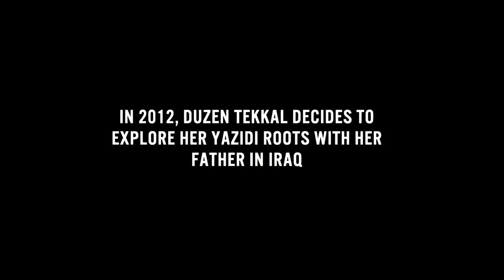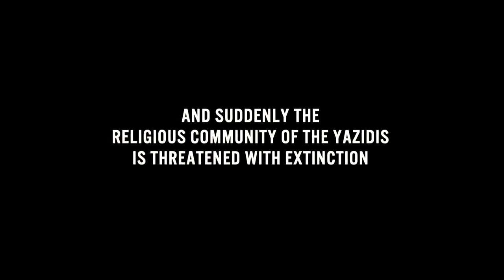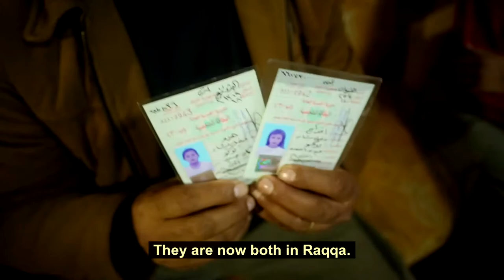Háwar – My Journey to Genocide | Official trailer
This documentary is dedicated to the Yazidi people and reports about the ongoing genocide that targets Yazidi people in Iraq by ISIS. For the German-Yazidi filmmaker Düzen Tekkal, what was supposed to be a journey back to her roots, becomes an assignment as a war correspondent. In a war that leaves no one indifferent. In a war which makes the Yazidi word "Hawar", meaning "cry for help", synonymous with annihilation. This is why the film about this genocide has been given the title "Háwar - My Journey to Genocide".

To ensure that the cry for help is answered, Düzen Tekkal used the proceeds from the film to bring the nonprofit organization HÁWAR.help to life and to transform personal involvement into extensive, ongoing solidarity. You'll find more information about HAWAR and how to support or donate